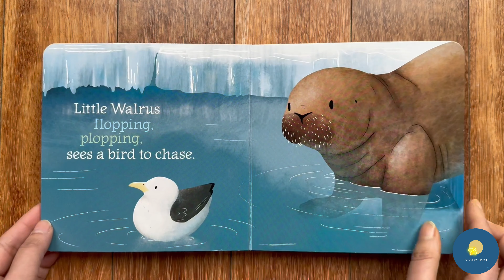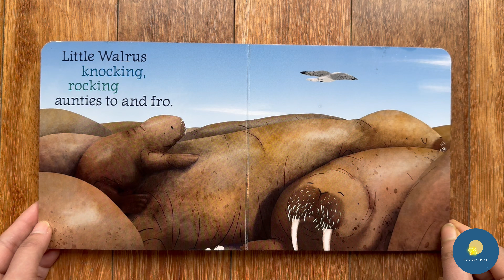Little Walrus | Sea Animals | Kids Book Read Aloud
Embark on magical journeys through the pages of enchanting stories with Sarah! Today, we're diving into the heartwarming world of "Little Walrus," a delightful tale that's sure to captivate the imagination of our little explorers.

🐾 Join me in this adorable read-aloud session where we follow the endearing adventures of Little Walrus. With each turn of the page, we'll discover the magic of friendship, courage, and the joy of exploring the icy wonders of the sea! 📖❄️

👶 Perfect for our little adventurers and their families, Moon Bee Planet is a cozy nook for interactive book reads that spark curiosity and laughter. 🚀📚